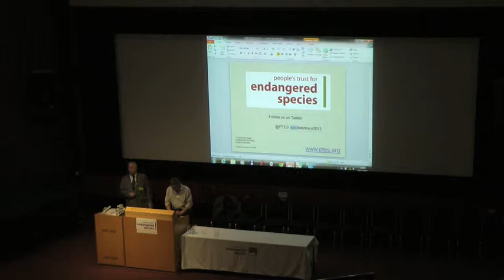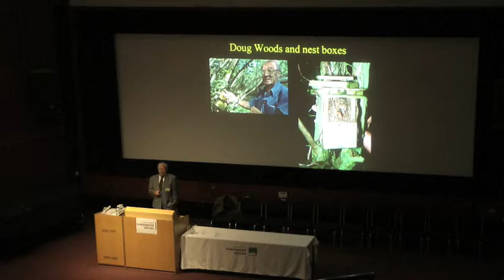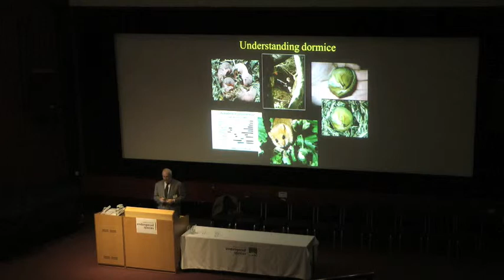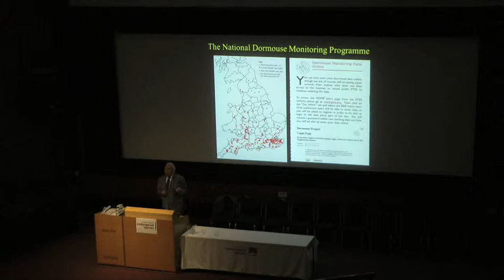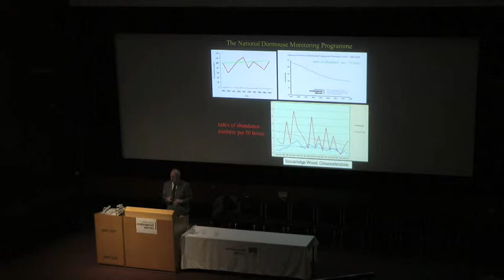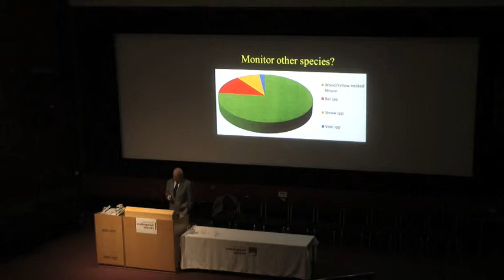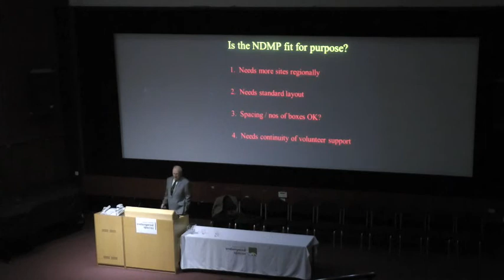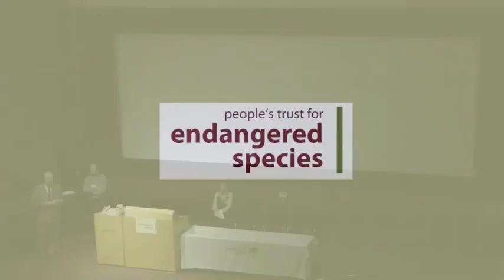The History of the National Dormouse Monitoring Programme, Pat Morris, Dormouse Monitoring 2013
Talk from the People's Trust for Endangered Species conference for monitors and volunteers, held at the University of Reading Nov 2013.